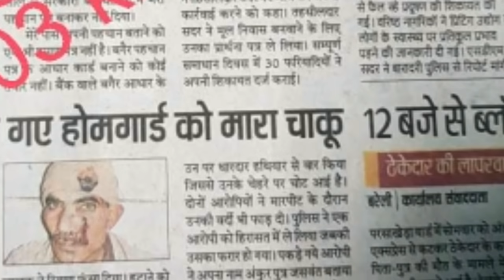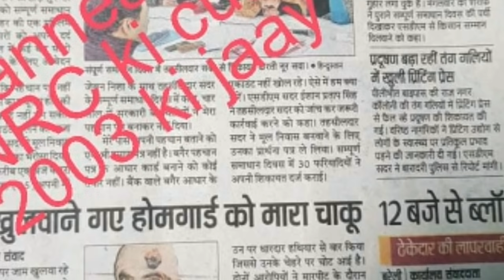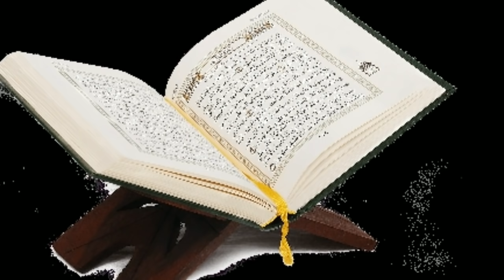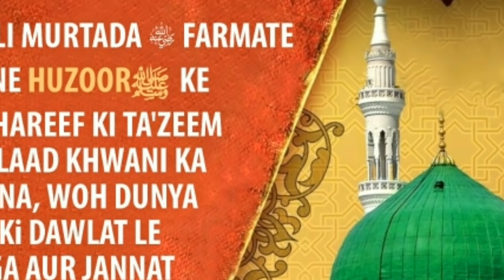अल्लाह का करिश्मा जल्दी